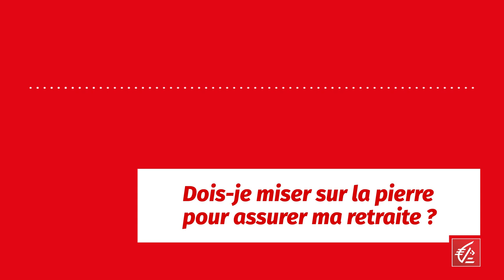Question du mois #2 : Dois-je miser sur la pierre pour assurer ma retraite ?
Chaque mois, un expert répond à l’une de vos questions autour d’une thématique patrimoniale. Pour ce deuxième épisode, nous évoquons la préparation de la retraite avec Jean-François Collin, responsable expertise patrimoniale Caisse d’Epargne Bretagne Pays de Loire. Et pour voter pour la question qui sera traitée le mois prochain, suivez-nous dès à présent sur la page LinkedIn de la Caisse d’Epargne.